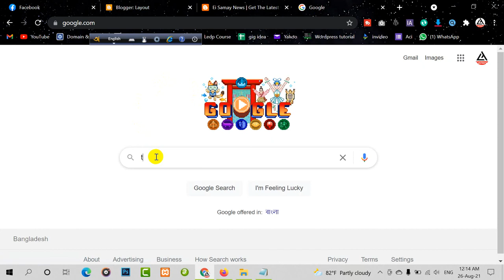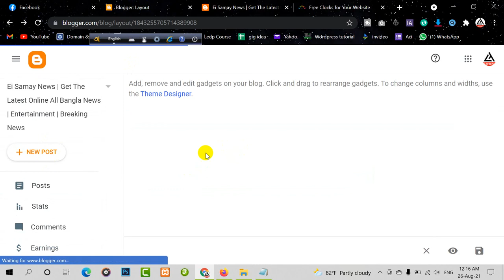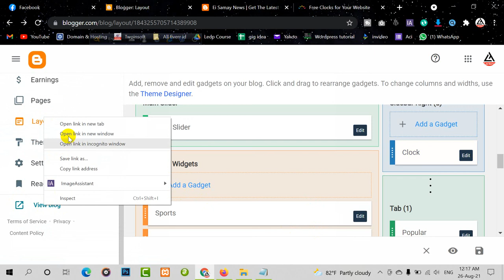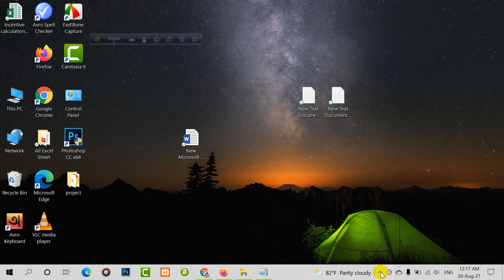How to add awesome clock gadgets or date & time in Blogger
In this video, we will see the easiest way to add custom analogue or Digital clock gadget to Blogger Blogspot.